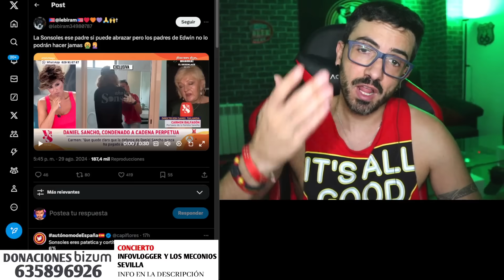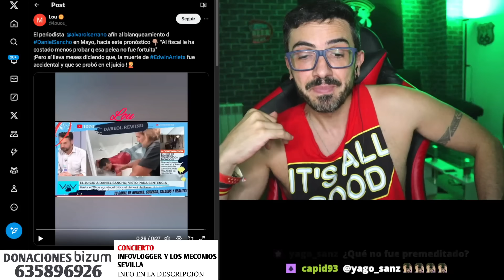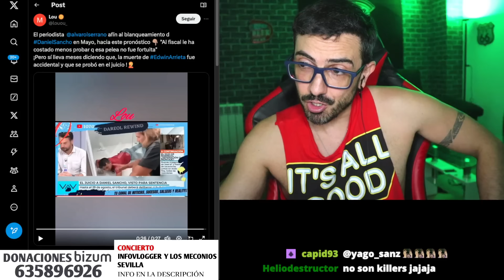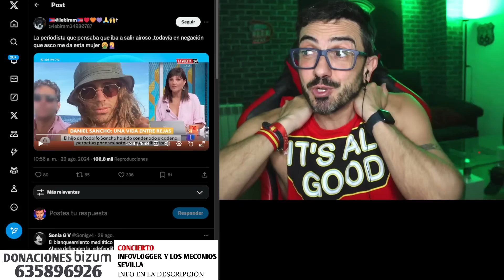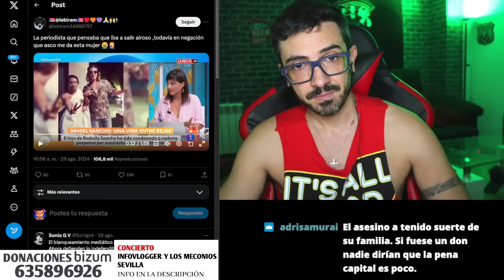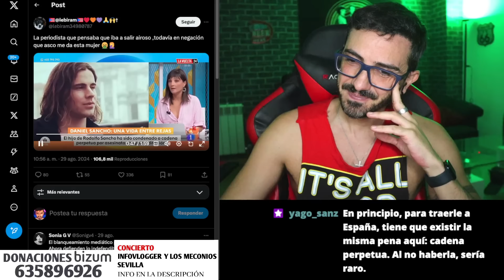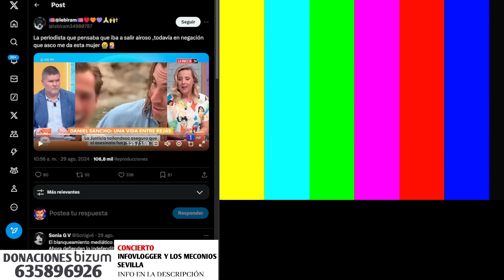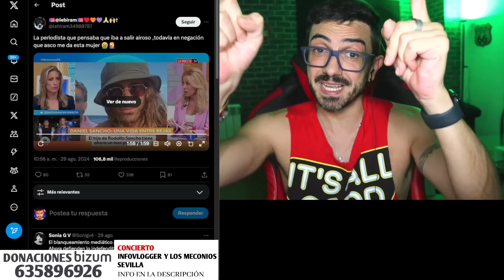LOS MEDIOS BLANQUEAN AL DESCUARTIZADOR DANIEL SANCHO / InfoVlogger LIVE